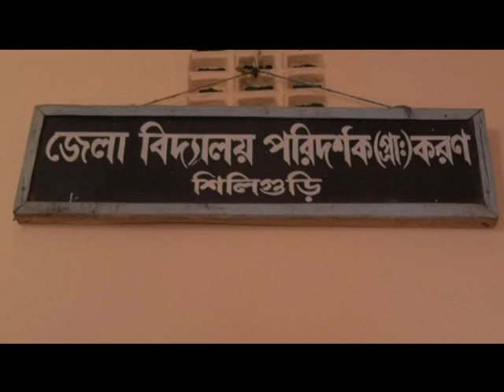SILIGURI BJP TEACHERS CELL/‘কুপ্রস্তাব’ ইস্যুতে তৃণমূলের শিক্ষক নেতা রঞ্জন শীলশর্মার পদত্যাগের